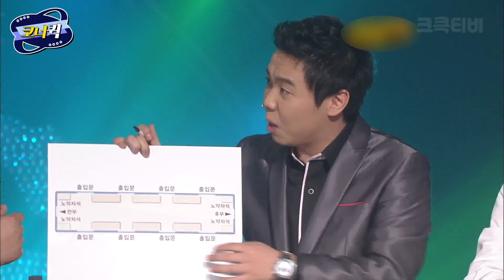[크큭티비] 황현희PD의소비자고발 : 비결은 부모님 아닙니까? | ep.495-497 | KBS 방송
▶출연자정보: 유민상, 황현희, 안영미
▶회차정보:
495회 (*2009년 05월 03일 방영)
496회 (*2009년 05월 10일 방영)
497회 (*2009년 05월 17일 방영)